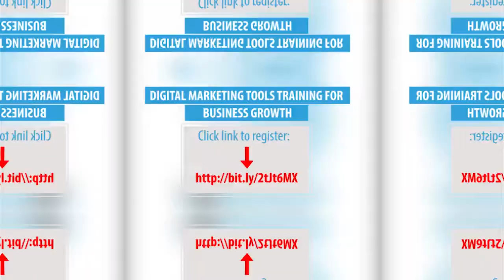Digital Skill Training - How to grow and scale your business with Learntor for Nigerians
Do you want to increase sales, improve performance and be more efficient
Join this training

For only 𝐈𝐧 𝐭his 𝐰𝐨𝐫𝐤𝐬𝐡𝐨𝐩, 𝐲𝐨𝐮 𝐰𝐢𝐥𝐥 𝐥𝐞𝐚𝐫𝐧: ⁣
- How to create & curate effective Content - Instagram Best Hacks⁣
- WhatsApp Marketing Hacks ⁣
- How to access funds from the Access Bank Team⁣

The payment is payable into Payment into Learntor Access Bank 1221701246

Participants are required to fill this form to enable us to prepare their certificate and to know them better - here is the link below -
Learntor is a digital consultancy firm focused on Strategic Agile Transformation, Digital Marketing Training & Coaching

Thank you, most graciously
Mercy George-Igbafe